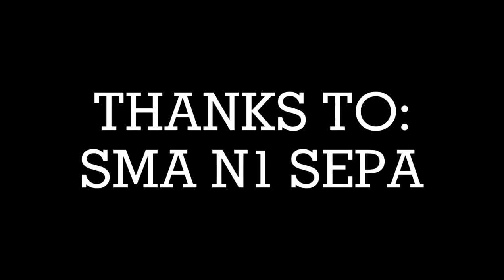Goresan Tinta Dalam Hati "ARPAGA"|| SHORT MOVIE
"Sebuah pertemuan yang amat tak terasa singkatnya, mengukir kenangan dikisah massa SMA, kau Dan aku menjadi Kita seiring berjalannya wakktu, bersama melukiskan sebuah kisah, perjalanan yang amat indah
disepanjang jalan,bkau dan aku selalu brgandengan tangan, lelah kita bersandar bersama, bahagia kita tertawa bersama.

Tak terasa 3 tahun sudah kisah ini berlalu, aku tak tau kapan kita akan bertemu, kapan kita akan saling bertegur sapa kembali. Namun, percayalah, kita pernah bersama dalam kisah ini, dalam cerita ini, dimana kita tunjukan pada dunia mimpi kita bersama.

Apabila nanti kita terpisahkan oleh waktu dan keadaan, kuharap kau takan prnah lupa. Kau dan aku telah menjadi kita, kita yang mengukir cerita singkat dimana sang bintang (impian) ingin kita raih bersama.

Sahabatku, percayalah Ini bukanlah akhir dari sebuah perjalanan indah kita, tetapi sebuah awal dimana kita harus memulai mimpi kita.

Kelak ketika kau dan aku sudah berhasil meraih bintangmu, bintang kita, impian kita, harapan dan cita cita yang selama ini terpendam maka datanglah kembali dan genggang erat tanganku lagi.

    -- Goresan tinta dari dalam Hati: Arpaga --